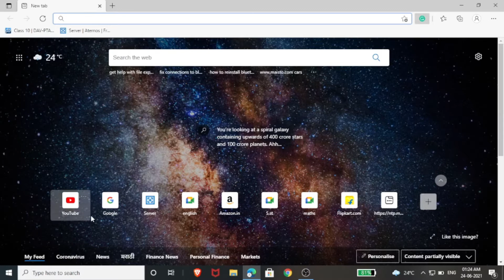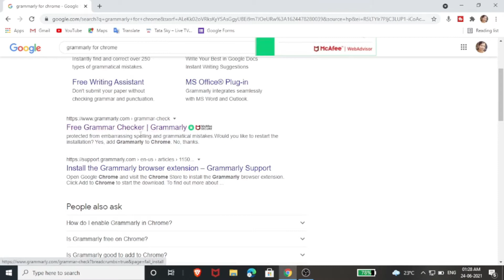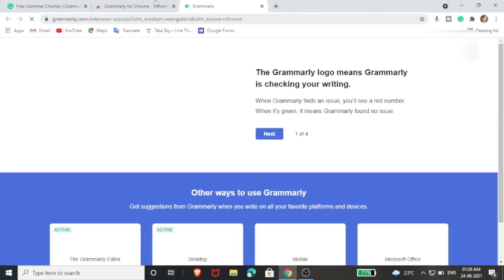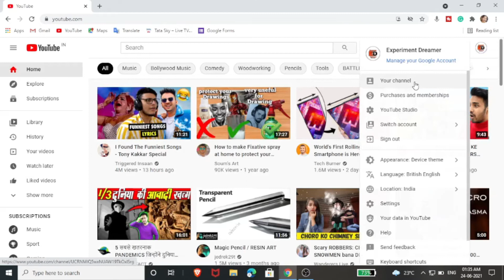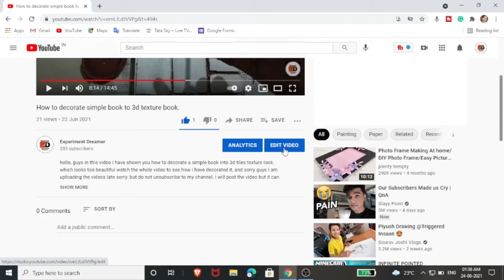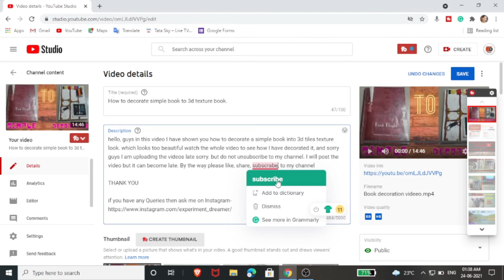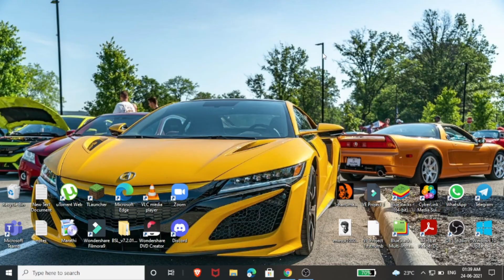How to add Grammarly to chrome. Add Grammarly app to chrome very easily.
Guys, you can add Grammarly to chrome very easily just follow the steps
given above in the video and that's it.